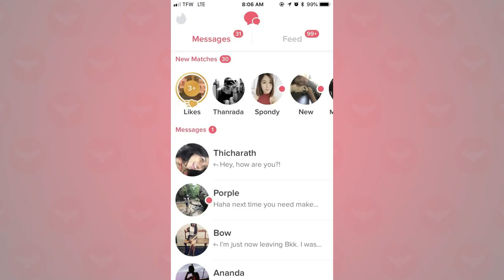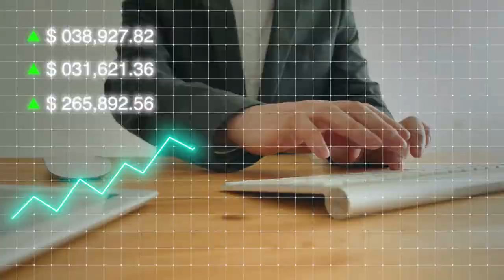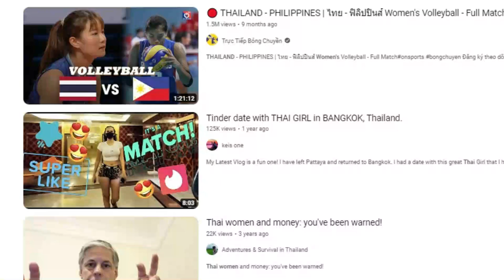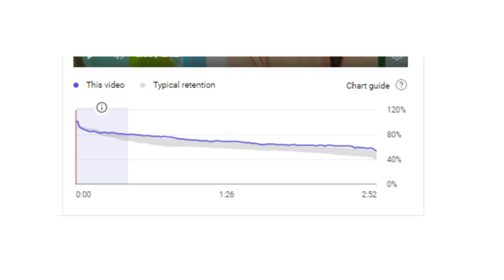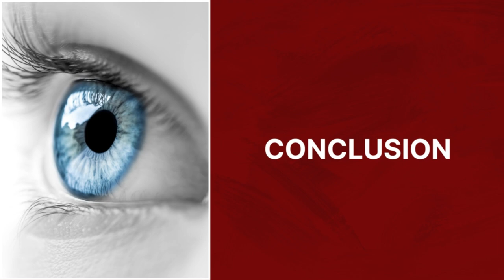Are White Men Addicted To Asian Women? (Copyright Free Content )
In this video, I discuss a few topics from dating addiction to chasing Asian women. If you are an expat dating in southeast Asia or find yourself with the term people use as "yellow fever" you may find this video valuable.

00:40 THE STORY
03:10 THE PROBLEMS
05:02 THE CULTURE
06:40 THE CYCLE
08:19 THE CONCLUSION